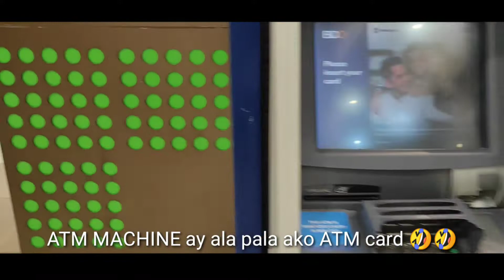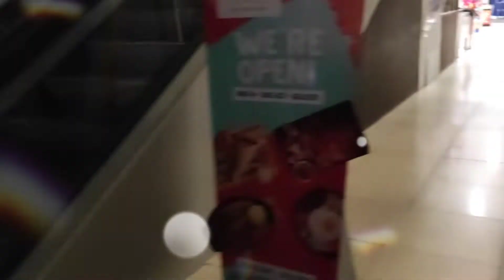Work/gala @SM PAMPANGA chingu buko house / boy utoy vlog